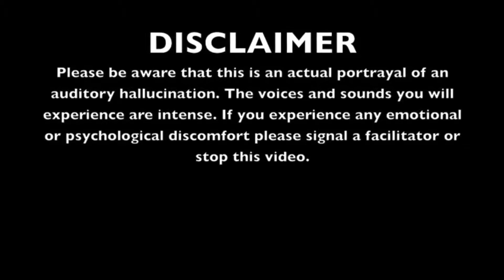Am I Going Insane - Black Sabbath